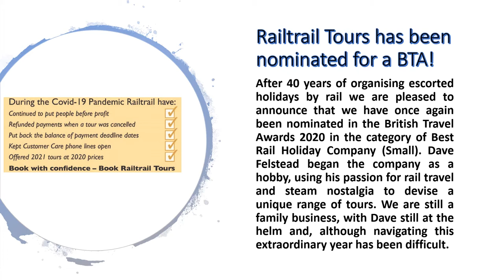BTA Railtrail Video 2020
After 40 years of organising escorted holidays by rail we are pleased to announce that we have once again been nominated in the British Travel Awards 2020 in the category of Best Rail Holiday Company (Small). Dave Felstead began the company as a hobby, using his passion for rail travel and steam nostalgia to devise a unique range of tours. We are still a family business, with Dave still at the helm and, although navigating this extraordinary year has been difficult.